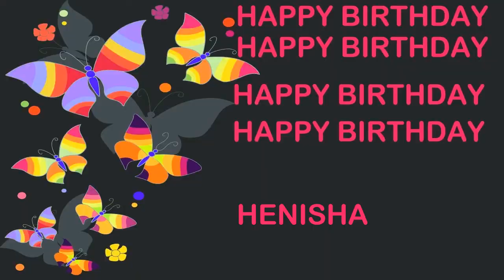Henisha Birthday Postcards & Postales